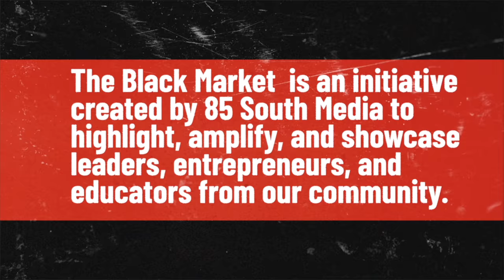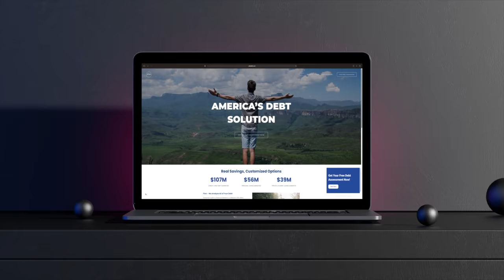| The 85 South Show